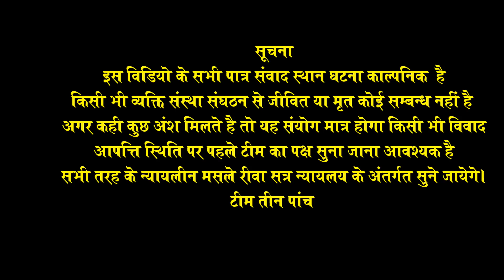चोरी चोरी चुप्पे चुप्पे -chori chori chuppe chuppe / तीन पांच / teen panch 35 // 3 5 bagheli comedy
आइए आज देखते हैं  गांव घर की एक मनोरंजक कहानी  चोरी चोरी चुपके चुपके जो सिर्फ और सिर्फ मनोरंजन के लिए बनाई गई है इस वीडियो में उपयोग की गई सभी वस्तुएं अस्थान घटनाएं काल्पनिक है यदि कहीं किसी प्रकार का इस वीडियो से वीडियो के भाव किसी घटना स्थान से
अगर मिलते है तो महज संयोग होगा। किसी भी आपत्ति के पहले निर्देशन का पक्ष जरूरी है सभी आपत्तियां विवाद रीवा सत्र न्यायालय के अंतर्गत होंगे।

धन्यवाद

कलाकार -
पूजा तिवारी
रीति सरगम
उमेश लखन
रामानुज तिवारी
रितिका द्ववेदी
मनीष पटेल
अलंकृत पांडेय
दीपक पटेल
और साथी